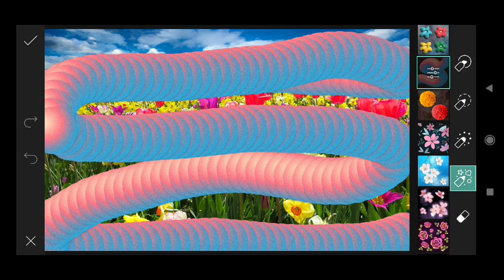Trending HDR video / A Screen Of Pure Pink sdc editing cc | Background / Bp Backdrop A380F #717